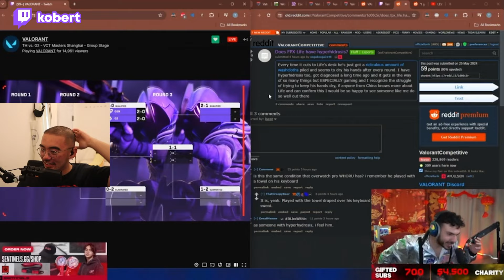streamer calls out Tarik after seeing his gold Valorant gameplay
kobert proposes a challenge to Tarik after humiliating himself in front of millions in a Valorant game...